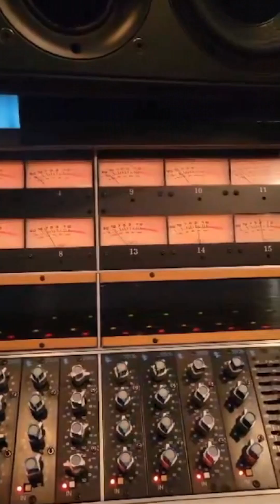Fade Away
Fade Away from Dead Amsterdam's self-titled album, recorded at Pachyderm Studios in Cannon Falls.